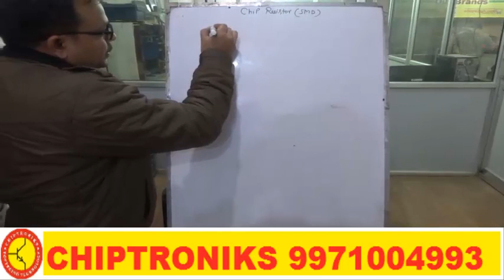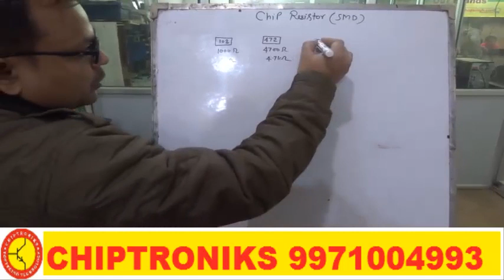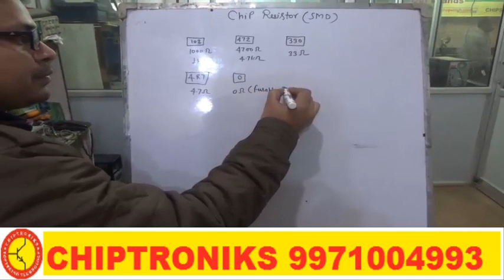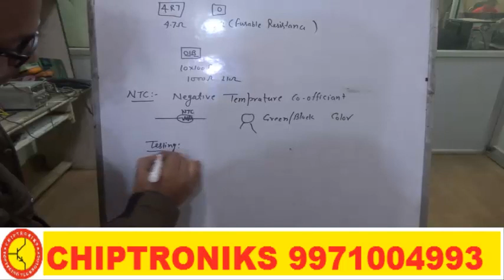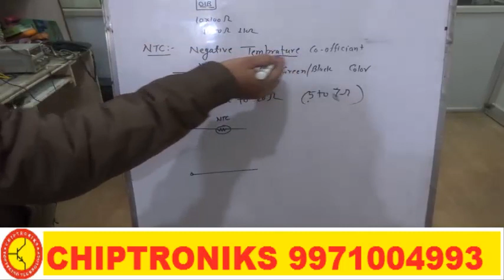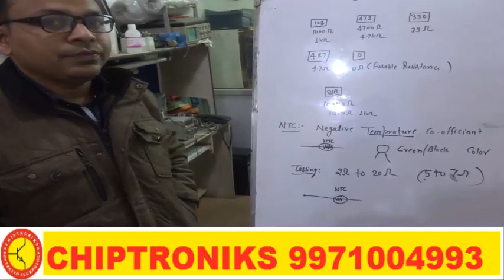led tv repair course led basic electronics part 2